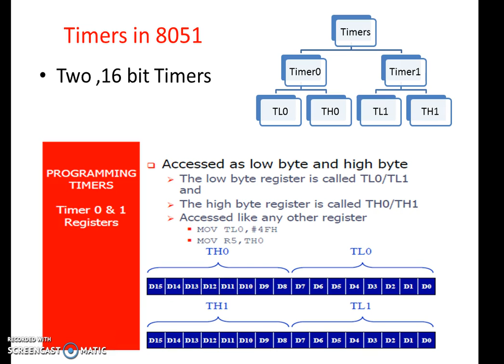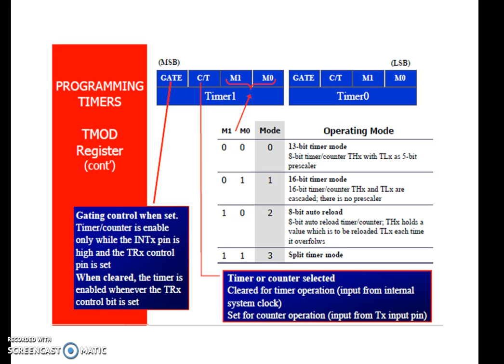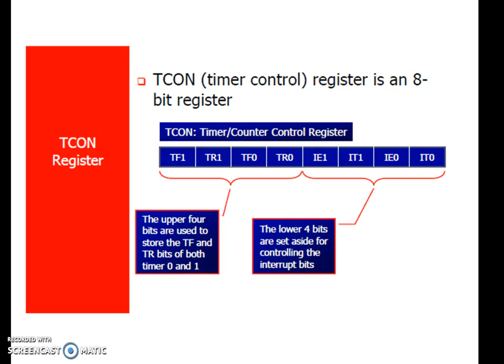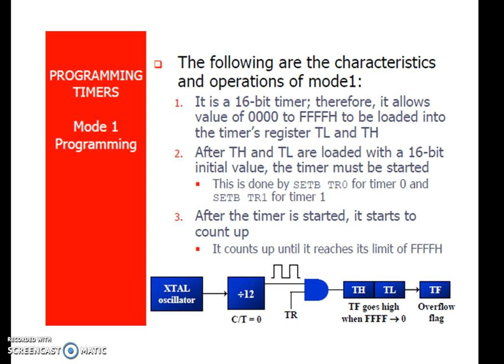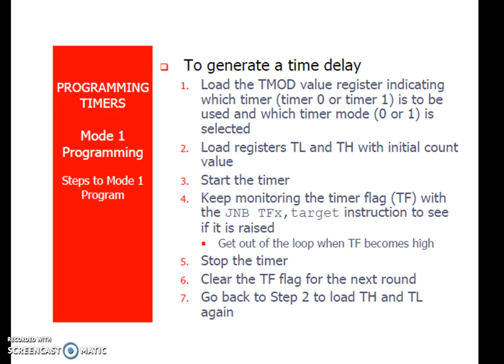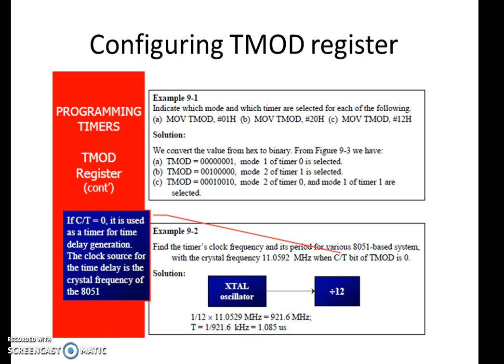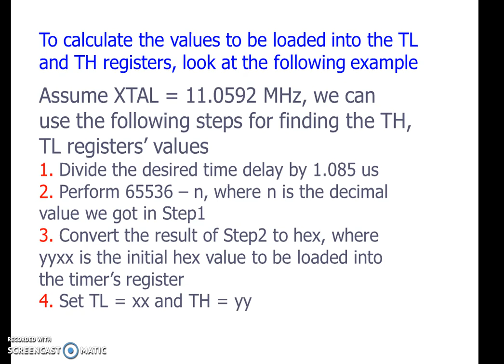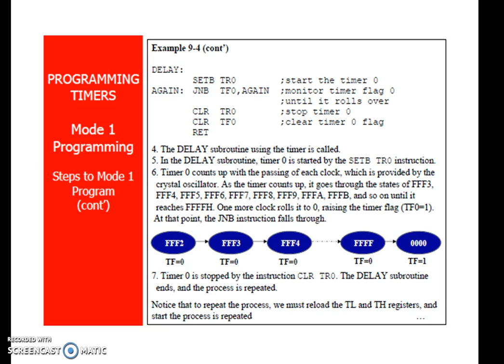DR MANISHA JOSHI RC2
TIMER1 PROGRAMMING 8051